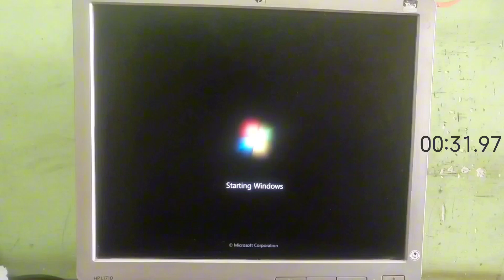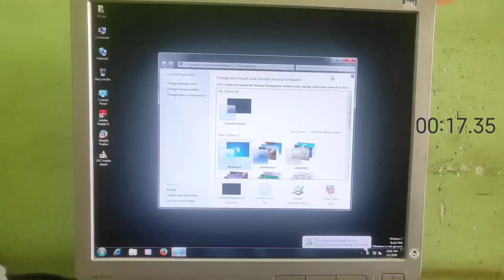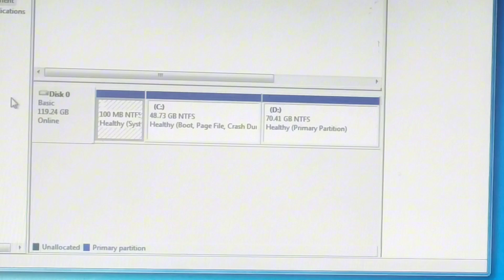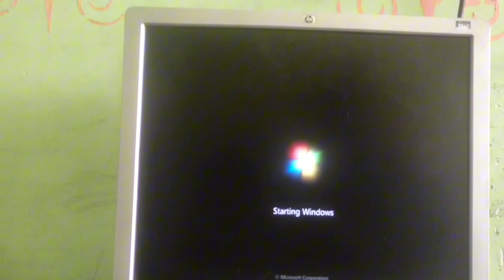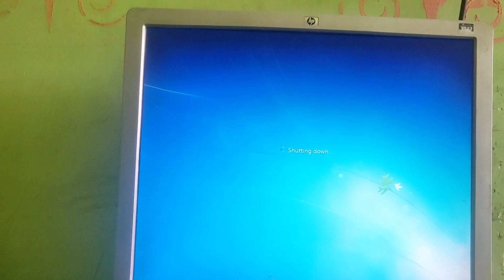Computer M SSD Change Kese Kare | Harddisk or SSD ko Computer M Ek Saathe Lagaye | Computer Speed